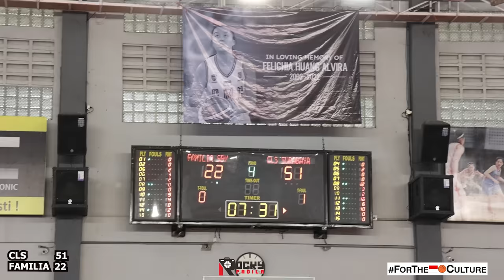FULL HIGHLIGHTS: CLS vs Familia. Richie Improves Banget Dari Impact // That Boy Gerrard Can Shoot!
Game highlights dari FINAL KU-16 Tahun YBA Winter 2022 antara Cahaya Lestari Surabaya melawan Familia Surabaya. Shooter CLS Gerrard nunjukkin akurasinya dengan 16 poin. Richie Berkembang banget sejak dari Impact Basketball dan nyetak 15 poin.